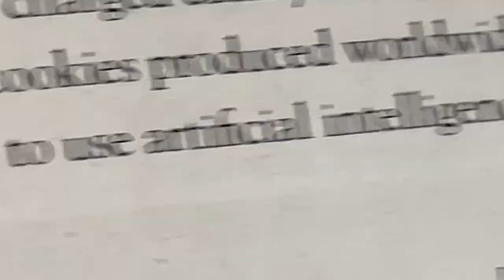MINUTE OF MONTH NO. 43, SEPTEMBER 2023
minuteofmonth No. 43, September 2023. Sometimes the technology to make these films fails me. It is part of the project to edit these months using software included on my phone from clips of the previous month in chronological order with original sound. I confused the brain of the software. The sound was thrown irreparably off. I edited the month again from scratch on my computer using the software included with my computer . . . which is the version you see here. I am thinking about rethinking the way I make these films. So — September found us still in Rhode Island and I made a daytrip to New York for some art fairs and we went for three nights to see my dad’s new home in Vermont. He moved from his art studio/RV. The art studio/RV is now for sale. Before the trip to Vermont, in Rhode Island, we saw Bob Dilworth talking to Algernon Miller about the geometry of his paintings. I found a record player at the dump, and some records at a thrift store. A caterpillar joined our zoom call with J. I received in the mail a wetsuit I had custom-fitted in Athens and immediately caught a fish with my speargun, and we immediately cooked and ate the fish. We went to the boat show. In Vermont, we visited the home and studios of Augustus Saint-Gaudens and Augusta Fisher Homer Saint-Gaudens and saw how bronze is casted. On the way home we had lunch at the Montague Book Mill, which @gazpachot confirmed is pronounced MON-tag-yoo. The NFL season began and so far the Eagles are winning. I saw cruise ships.